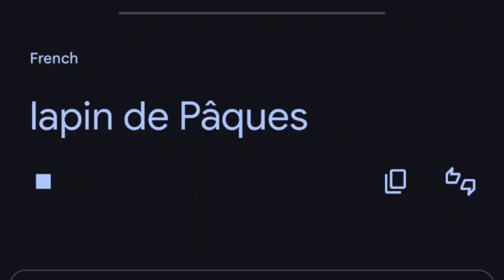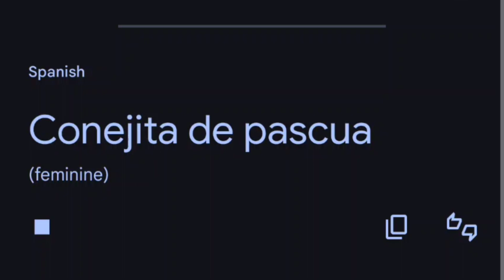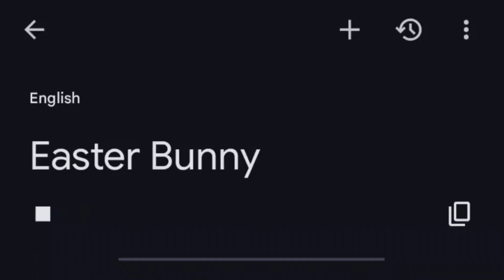Easter bunny " in different languages part2 🐰🎇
00:01 Saudi Arabia
00:10 Vietnam
00:19 France
00:27 Turkiye
00:36 Vatican
00:45 Brazil
00:55 Philippine
01:03 Bangladesh
01:13 Greece
01:22 Egypt
01:31 Thailand
01:40 Romania
01:49 Canada
01:56 Netherlands
02:04 Sri Lanka
02:12 Japan
02:22 Nepal
02:30 Finland
02:38 Chile
02:47 Qatar
02:56 Indonesia
03:05 Denmark
03:22 Rwanda
03:29 Latvia
03:38 Colombia
03:46 Israel
03:55 Malaysia
04:03 Bulgaria
04:13 Albania
04:21 Sweden